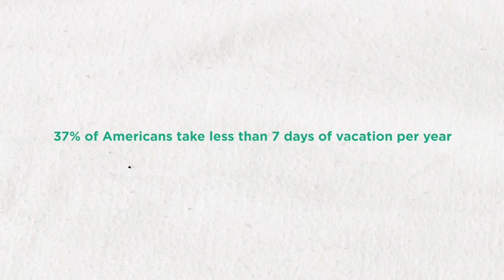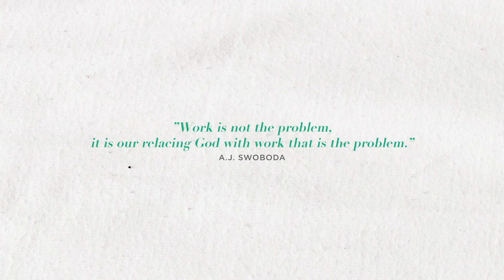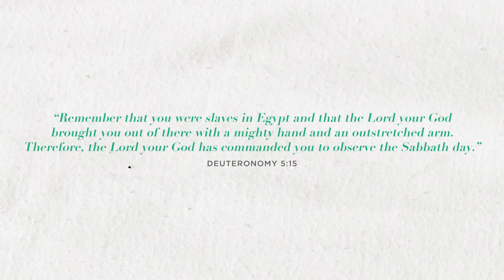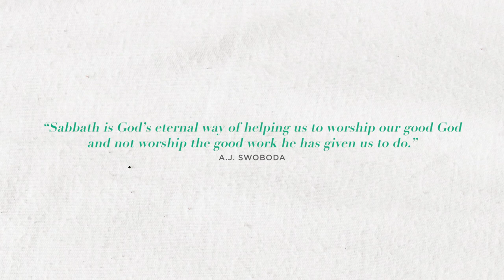Understanding Your Identity - The Rule of Rest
In this episode, Jon teaches on the reminder of rest and sabbath and what they has to do with our work.